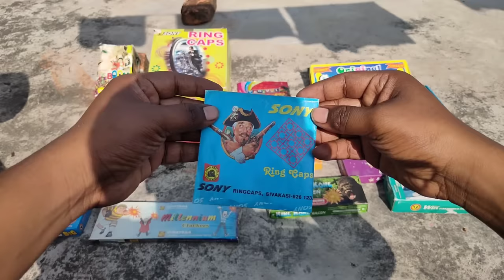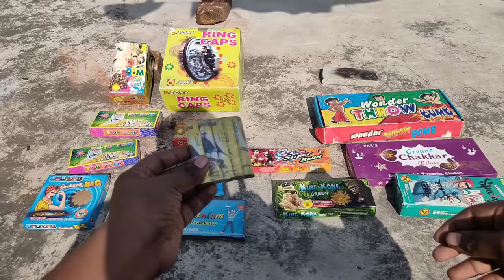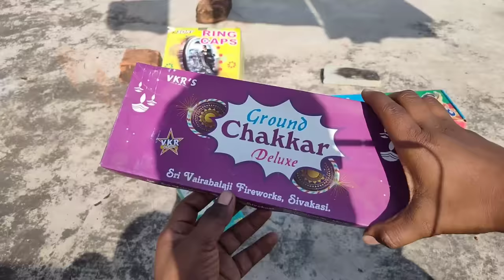Cracker Testing 2023 | Top Tiger Bomb Testing | Bidi Bam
cracker testing 2023, Top Tiger Bomb Testing , Diwali Patakha

To Get More Regularly Interesting Video